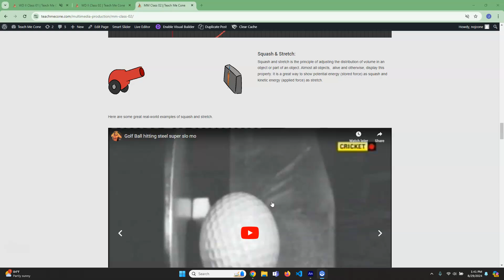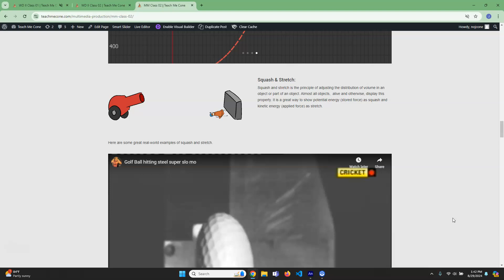mm 02 05